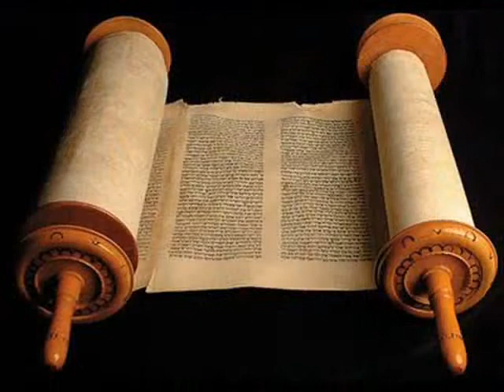Can n dawd